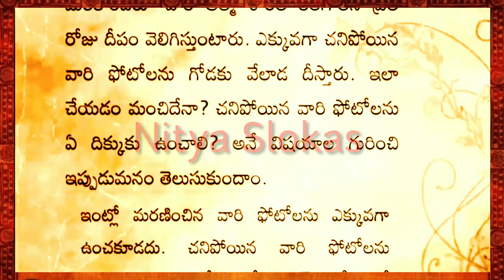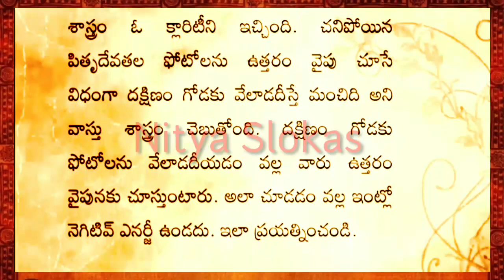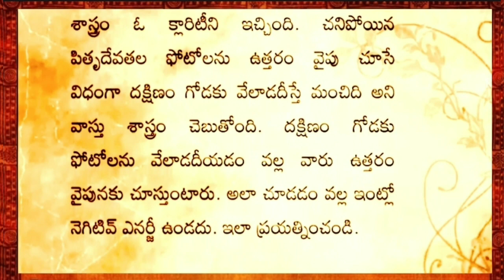చనిపోయిన వారి ఫోటోలు ఇంట్లో పెట్టుకోవచ్చా?/జీవితసత్యాలు/తాళపత్రసత్యాలు/ధర్మ సందేహాలు/Nitya Slokas